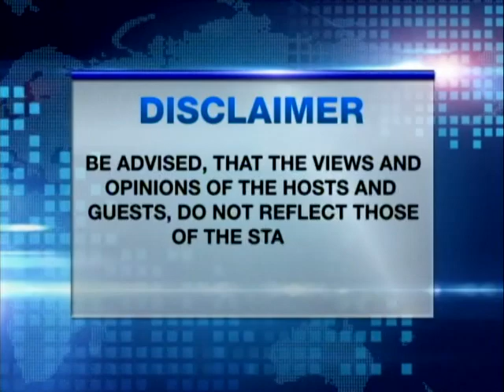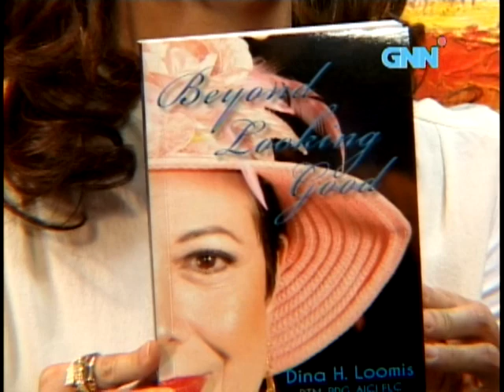How to be a Winner - Part 1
Investment Academy with Rowena Suarez and Dina H. Loomis